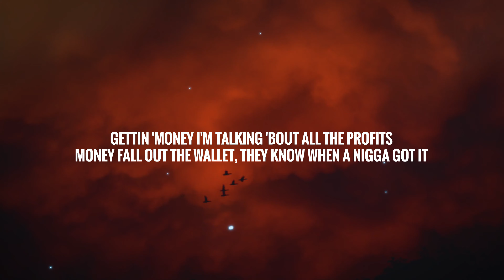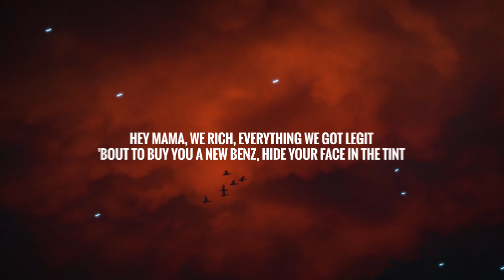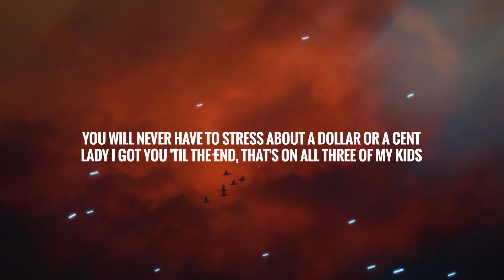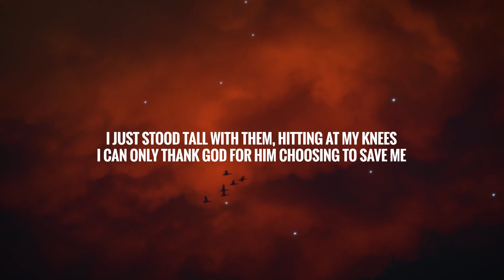Morray - Bad Situations (Lyrics)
-LYRICS-

[Intro]
I done been in bad situations
And now a nigga up now
(Andyr)

[Chorus]
I done been in bad situations, now a nigga up now
Plenty times I thought I wouldn't make it, life isn't so tough now
I just stood tall with them, hitting at my knees
I can only thank God for Him choosing to save me

[Verse 1]
Eating bacon with the grits, my breakfast is so legit
Niggas gettin' hella money I'm rarely payin' the rent
Now my bills super paid, I'm workin' like I'm a slave
But it's okay 'cause my money blowin' up like it's a grenade
Gettin' stupid paid but I tell these niggas to watch me
I would never ever let a pussy nigga stop me
Gettin 'money I'm talking 'bout all the profits
Money fall out the wallеt, they know when a nigga got it
I'm gettin' big brеad, your bitch givin' me big head
Full belly, fuck hunger, a nigga gon' stay fed
Big dreams and visions, I gotta stay ahead
Bad bitches with big booties makin' a mess, yeah
Done with the mopin', I'm done with the hopin', I'ma change shit
Bein' too relaxed, can really end up bein' dangerous
Money only made it harder to deal with the lame shit
Tryna be different but still end up doin' the same shit

[Verse 2]
Hey mama, we rich
Everything we got legit
'Bout to buy you a new Benz, hide your face in the tint
You will never have to stress about a dollar or a cent
Lady I got you 'til the end, that's on all three of my kids
Not one for the dramatics but I'm checkin' my schematics
'Cause it seem like everything is finally fallin' into place
Now I gotta take a stance, stepped up and I became a man
After failin' so many times and fallin' on my face
But I gotta smile 'cause I can't seem ungrateful
This is what I wanted, what I needed, what I prayed for
Now I can finally fuckin' smile, bitch, need I say more?
Yeah, they still suck, I'm finally happy and my heart sore
Heartbroken to pieces, unfoldin', show the creases
It's touchin' the funny bone, these niggas is so facetious
I'm steppin' in my role, now I'm practicin' what I'm preachin'
Colder than the winter breeze, never switchin' with the season